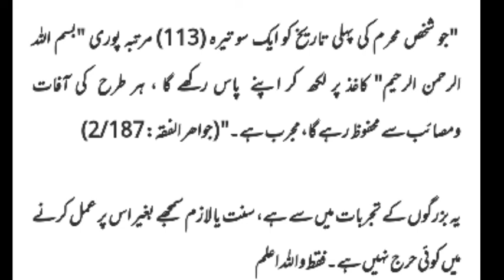یکم محرم الحرام کا حاص وظیفہ Ist Muharam ka wazeefa